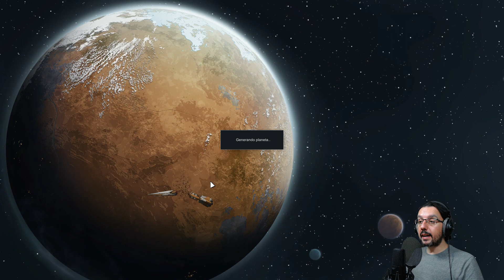RIMWORLD Gameplay español - ep 20 | PONGAME BIEN DE MECANOIDES, POH FAVÓ... - Beta 19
Rimworld Gameplay Español ep 20 - BETA 19

 ¡Bienvenidos a Rimworld!

Volvemos a la Beta 19 después del espejismo de la versión 1.0 para enfrentarnos a un nuevo reto en Rimworld.

Esta vez, seremos un grupo de 10 exterminadores enviados al nuevo mundo con el único objetivo de destruir todos y cada uno de los asentamientos piratas existentes.

No haremos rehenes, somos exterminadores y la vida de un pirata no vale absolutamente nada para nosotros. Devolveremos parte del material incautado a los asentamientos cercanos para que puedan protegerse de cara al futuro.

O matar, o morir... eso es todo!

Apretad el culo y cruzad los dedos... va a hacernos mucha falta!!

Jracias por venir hamij@os!!

Si has llegado hasta aquí y te apetece invitarme a un café, me lo tomaré a tu salud!!